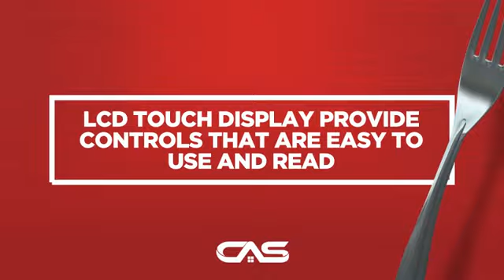Bosch HCP34E52UC Range Hood